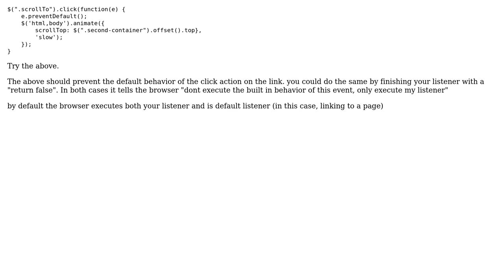Jquery Scroll to Div not working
With thanks & praise to God, and with thanks to the many people who have made this project possible! | Content (except music & images) licensed under CC BY-SA | Music | Images & others | With thanks to user Swink user Drew Major and the Stack Exchange Network Trademarks are property of their respective owners. You are responsible for your own actions.